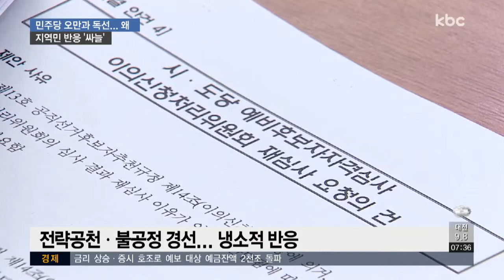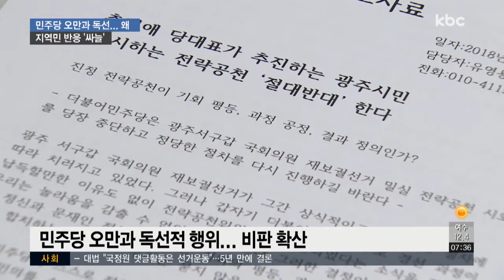민주당 전략공천...지역민 무시하나?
민주당이 국회의원 재선거와 지방선거 후보 공천 문제로 잡음과 갈등이 곳곳에서 불거지면서 논란이 커지고 있습니다.

사실상 특정 인사의 공천을 염두한 것으로, 지역 유권자의 선택권을 무시한 처사라는 비난이 나오고 있습니다 .